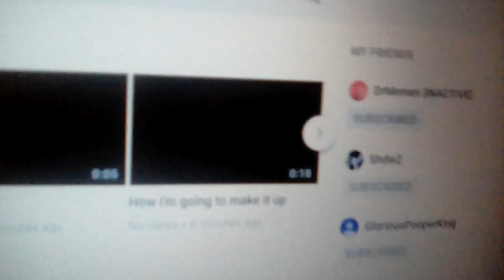Some Shout outs